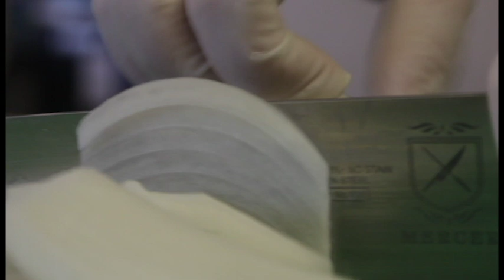Chris McGarry: Mini Doc